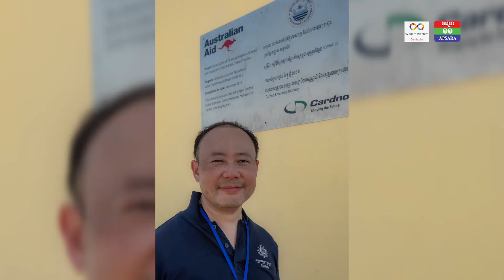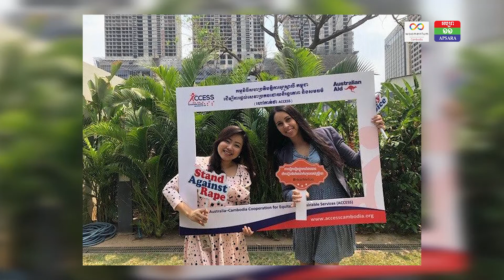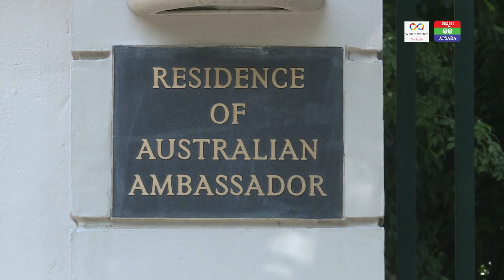តោះចូលរួមទស្សនានូវបទសម្ភាសន៌ជាមួយ ឯកឧត្តម PABLO KANG ឯកអគ្គរាជទូតអូស្ត្រាលីប្រចាំប្រទេសកម្ពជា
ក្រោមប្រធានបទ:​ ការបញ្ច្រាបយេនឌ័រក្នុងកម្មវិធីអភិវឌ្ឍន៌របស់ស្ថានទូតអូស្ត្រាលី​​